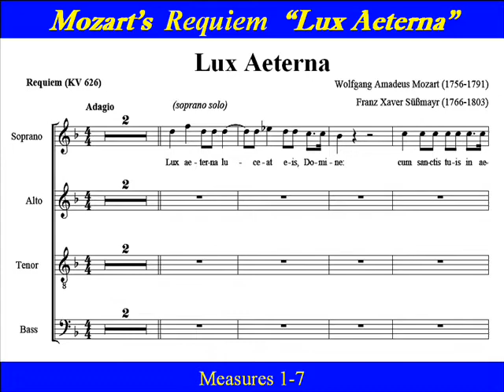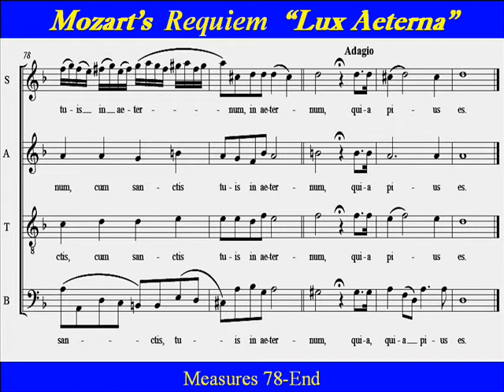Mozart Requiem Bass Lux Aeterna.wmv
"Lux aeterna",  Mozart's "Requiem Mass in D minor", K626.  "Lux æterna luceat eis, Domine, cum sanctis tuis in æternum, quia pius es."  "May everlasting light shine upon them, O Lord, with your Saints forever, for you are kind."
   Requiem  returns full circle for the concluding movements of  "Lux aeterna" and "Cum sanctis tuis" , as  Süssmayr brought back the music of the first two movements  just as Mozart instructed,  giving  final homage to the Baroque sensibilities of structural symmetry in music.  Beethoven provided the final word on the "Requiem" :  "If Mozart did not write the music, then the man who wrote it was a  Mozart."
  Latin pronunciation and English translation provided.